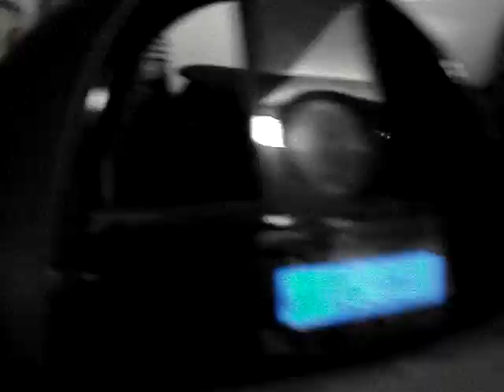ATC 70 150CC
NEW MOTOR IN THE NEW MACHINE. ALMOST READY FOR TESTING!!!